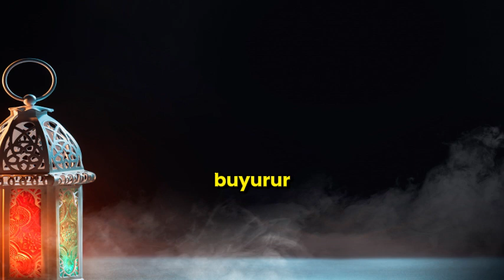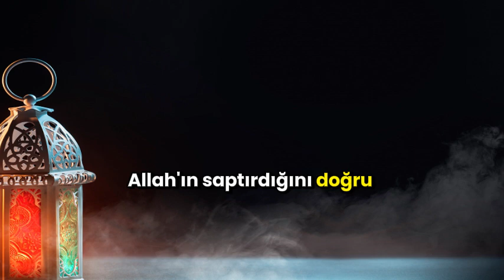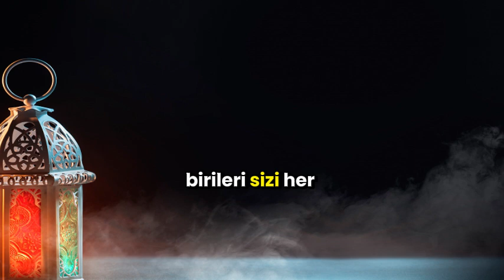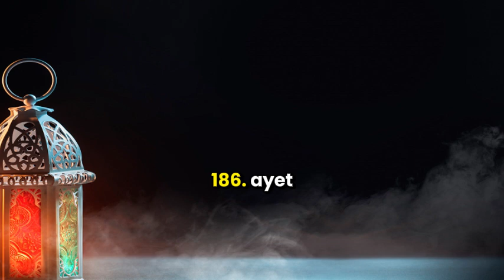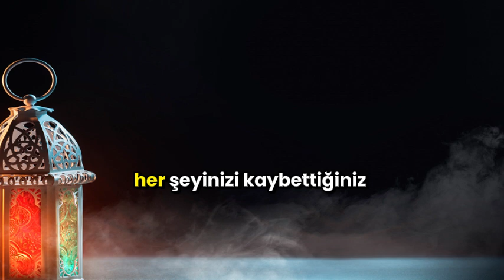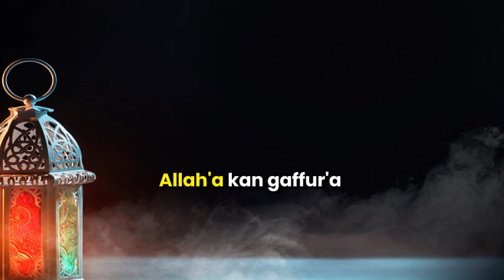İÇİNİZ DARALDIĞINDA FERAHLATAN 5 AYET